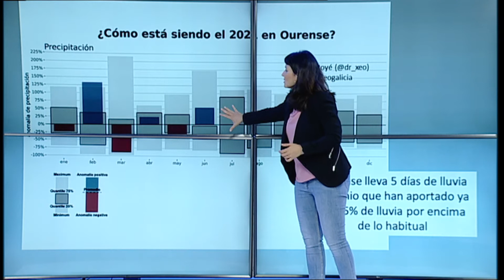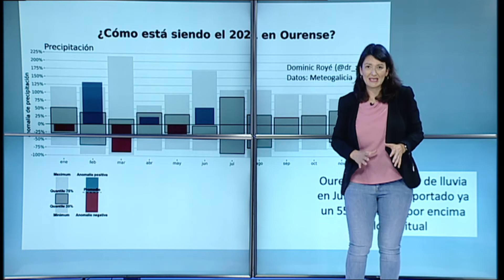¿Cuál es la previsión del tiempo para este viernes?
Susana Bayo explica el tiempo que hará este viernes en Ourense.